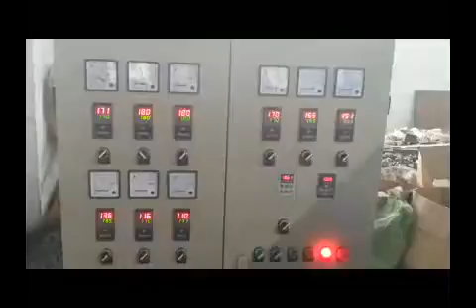PE Physical Foam Net Making Machine